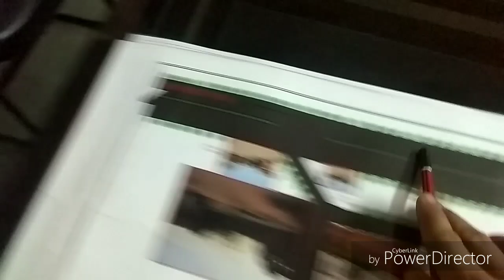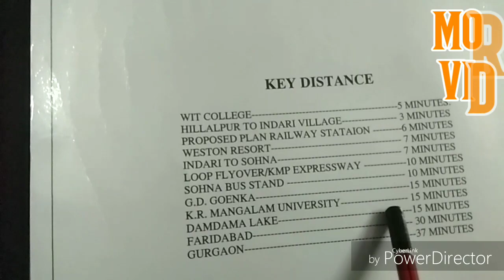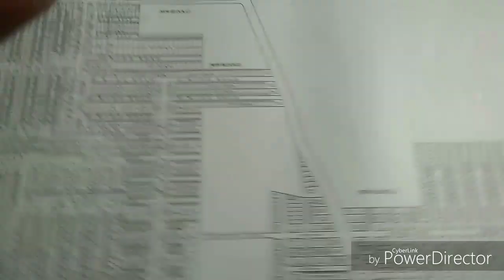S - 25 budget2019 S.R.DEVELOPERS GREEN CITY INDIA P LTD 👉 YOUTUBE search no 9555570721 अपना आशिय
budget2019 S.R.DEVELOPERS GREEN CITY INDIA P LTD 👉 YOUTUBE search no 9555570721 अपना आशिय
कम्पनी के साथ FULL TIME या PART TIME काम करने के लिए BOYS AND GIRLS सम्पर्क करे ? Mo.9555570721

GURGAON SOHNA FARIDABAD ROAD पर केवल 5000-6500 प्रति माह की  किस्तों पे । गेटेड office m.9555570721

S.R.DEVELOPERS GREEN CITY INDIA P LTD Lala khedli project 5500/Sq Yds cash payment discount 1000/Sq office mo.9555570721

S.R.DEVELOPERS GREEN CITY INDIA P LTD

KMP के किनारे बनेगा प्रदेश का सातवां IMT, खुलेंगे रोजगार और निवेश के रास्ते

लेदर क्लस्टर, चाइना जोन से मेगा इंडस्ट्रियल हब बन जाएगा सोहना

फरीदाबाद समेत दिल्‍ली-एनसीआर के लोगों के लिए एक बड़ी खुशखबरी है. केंद्र सरकार ने फरीदाबाद-गुरुग्राम के बीच बहुत दिनों से रुकी मेट्रो प्रोजेक्ट को मंजूरी दे दी है.

(1) . SOHNA PALWAL REWARI RAIL        PROJECT

,👉 हरियाणा, राजस्थान, मध्यप्रदेश, गुजरात राज्यों के लिए करीब 900 किलोमीटर लंबा राष्ट्रीय राजमार्ग,100 मीटर चौड़ा होगा।
एनएच 148 एन दिल्ली - मुंबई एक्सप्रैस-वे में नूंह तहसील के भिरावटी , हिलालपुर .

    (2) . SOHNA FARIDABAD BALBHGARH PALI  ROAD PROJECT KHEDLI ( LOCATION)

👉 YOUTUBE search no 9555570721 अपना आशियाना पाएं दिल्ली एनसीआर के सबसे बड़े हाईवे - KMP एक्सप्रेसवे पर । जो जोड़ चूका है दिल्ली के सारे हाईवे को एक साथ ।
GURGAON SOHNA FARIDABAD ROAD पर केवल 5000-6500 प्रति माह की  किस्तों पे । गेटेड सोसाइटी में